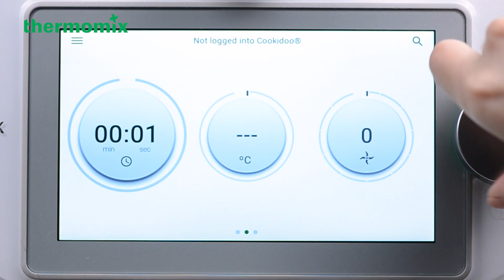Thermomix® Malaysia Strawberry Ice-cream recipe